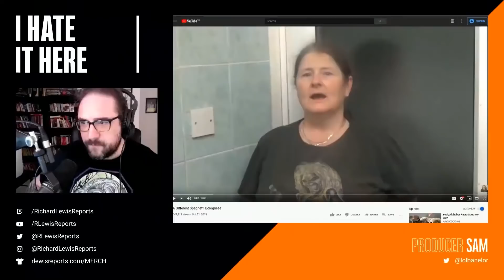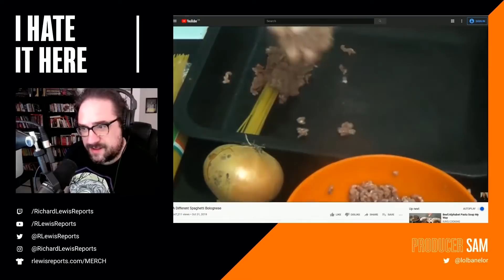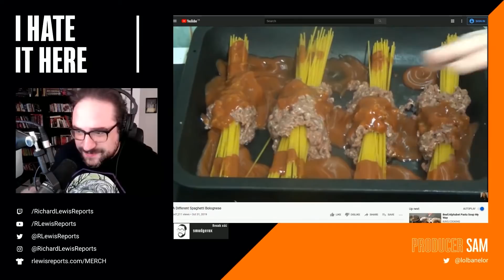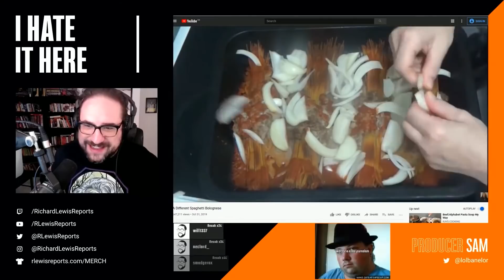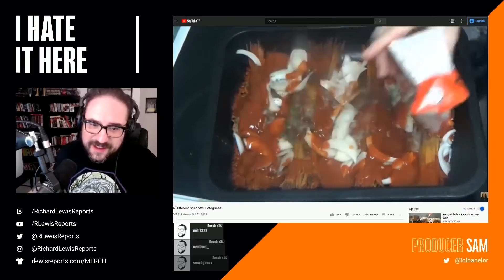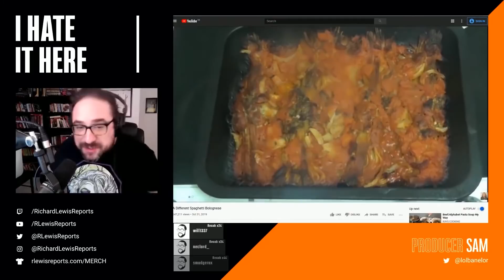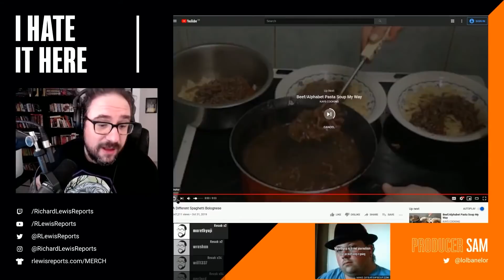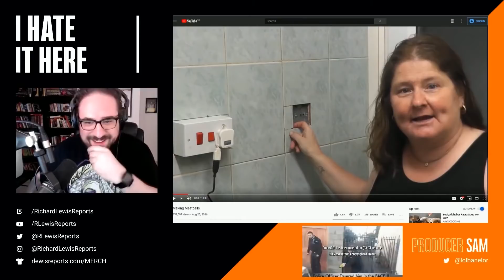This is what is wrong with British culture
This is a clip from I Hate It Where Richard and Sam talk about how Kay's cooking shows exactly what is wrong with British culture. They react to the video of Kay making a different spaghetti Bolognese. This is what is wrong with British culture